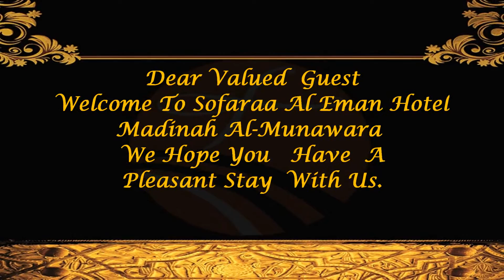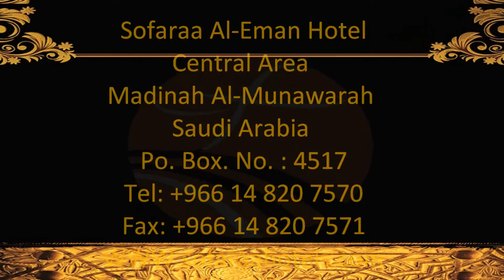sofaraa al eman hotel madinah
sofaraa hotels, madinah , sofaraa al eman hotel